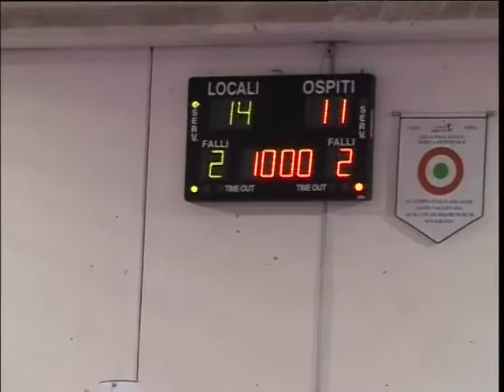Post gara Volley Soverato-Perugia 3-2